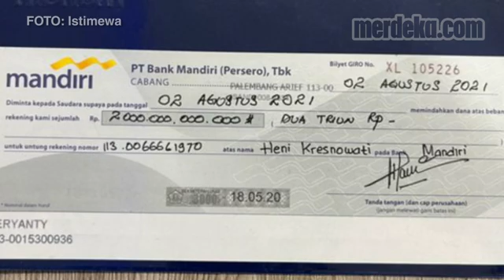Mabes Polri Turun Tangan Periksa Kapolda Sumsel Terkait Sumbangan Rp2 Triliun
MERDEKA.COM - Kasus dugaan sumbangan fiktif Rp2 triliun keluarga Akidi Tio memasuki babak baru. Mabes Polri menurunkan Tim Irsus Itwarsum dan Paminal Divisi Propam. Untuk memeriksa Kapolda Sumatera Selatan Irjen Eko Indra Heri.

Polda Sumsel sudah memeriksa Heryanty putri bungsu mendiang Akidi Tio. Polisi juga sudah menelusuri saldo di tabungan Heryanty di Bank Mandiri Palembang. Sampai detik ini sumbangan Rp2 triliun belum juga dicairkan.